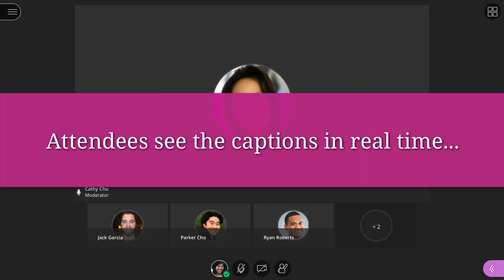Closed Captioning in Blackboard Collaborate with the Ultra Experience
Collaborate with the Ultra experience takes your classroom conferences to the next level… and we’re not leaving anyone behind. The closed captioning feature provides an accessible alternative for students who are deaf or hard of hearing. It can be used for students whose native language is different from the moderator’s. And it can be helpful for anyone trying to follow along!

Transcript:
This video is not narrated.
[background music]
[moderator view]
From the Attendee panel, promote a participant to the role of Captioner.
[captioner view]
The participant accepts the role of captioner and starts typing.
[attendee view]
Attendees view the captions in real time.